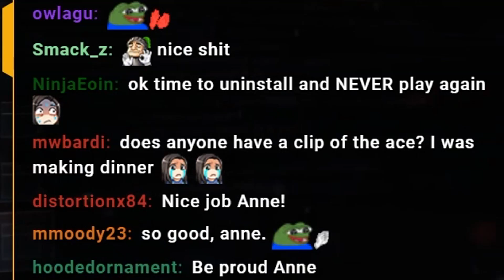My Best Ranked Game Ever? | Rainbow Six Siege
Check out my Twitch channel to watch these plays live nearly every day of the week! 😊